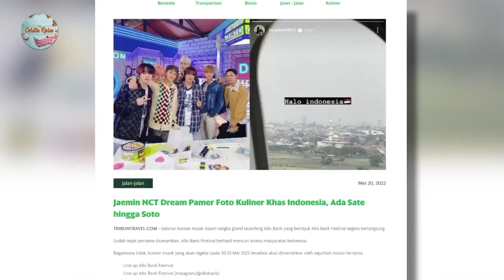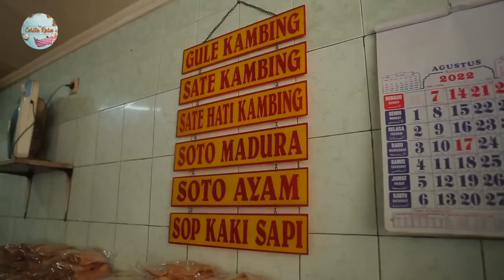Lezatnya Warung Sate Kambing Lamongan!